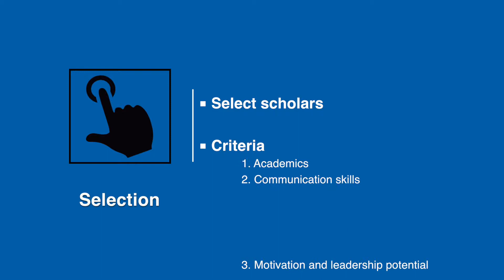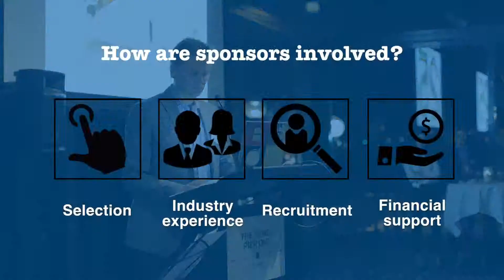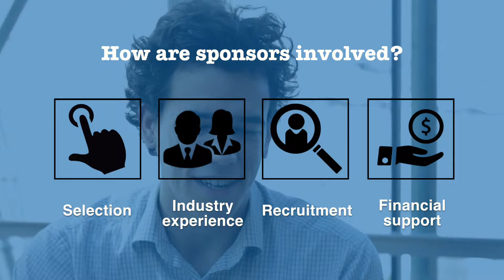UNSW Co-op Program: Introduction for potential sponsors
What is the Co-op Program?